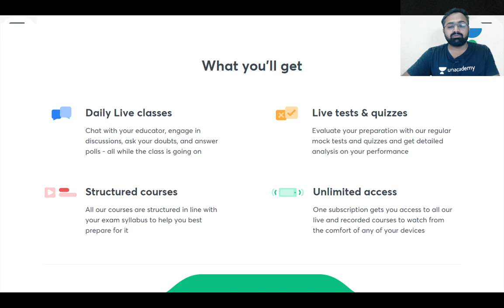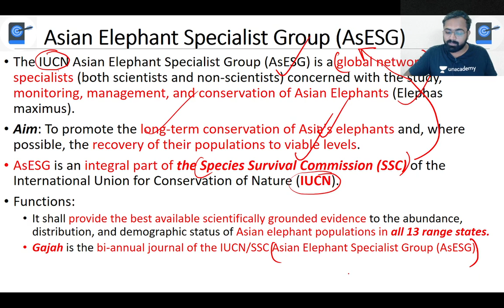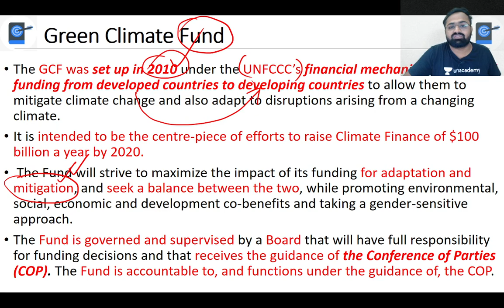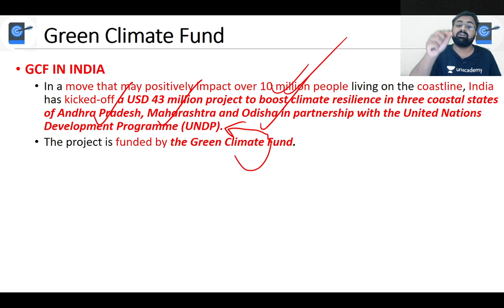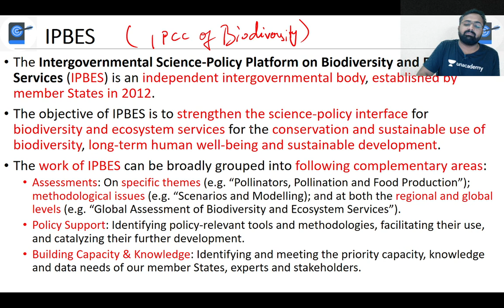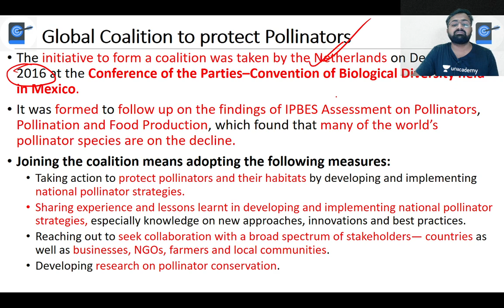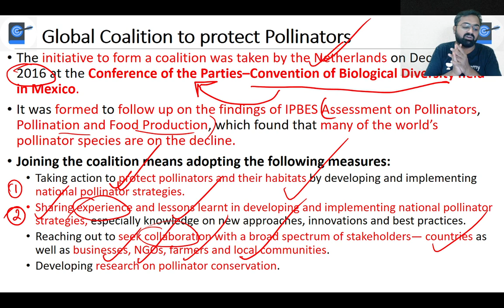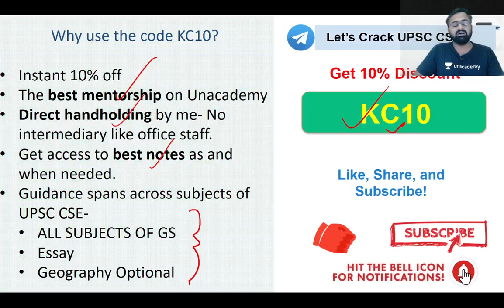L7: Global Coalition To Protect Pollinators | UPSC CSE/IAS 2021 | Kinjal Choudhry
This lesson starts with a discussion on Statutory Environmental Bodies for UPSC CSE by Kinjal Choudhary. It is very important for the UPSC CSE/IAS 2021 preparation.

Unacademy Subscription Benefits:

1. Learn from your favourite teacher
2. Dedicated DOUBT sessions
3. One Subscription, Unlimited Access
4. Real-time interaction with Teachers
5. You can ask doubts in a live class
6. Limited students
7. Download the videos & watch offline